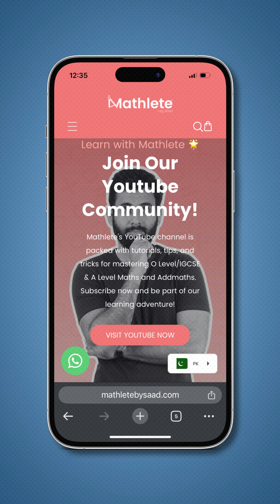📢 𝐋𝐈𝐕𝐄 𝐏𝐚𝐬𝐭 𝐏𝐚𝐩𝐞𝐫 𝐒𝐞𝐬𝐬𝐢𝐨𝐧𝐬 𝐒𝐭𝐚𝐫𝐭 𝐀𝐩𝐫𝐢𝐥 𝟏𝐬𝐭!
Exams are around the corner—it’s time to refine your approach, sharpen your timing, and avoid common mistakes! Join our 𝗵𝗶𝗴𝗵𝗹𝘆 𝗶𝗻𝘁𝗲𝗿𝗮𝗰𝘁𝗶𝘃𝗲 𝗽𝗮𝘀𝘁 𝗽𝗮𝗽𝗲𝗿 𝘀𝗲𝘀𝘀𝗶𝗼𝗻𝘀 where we break down questions, highlight key topics, and teach you how to pace yourself under exam pressure ✨

Be there LIVE or catch the recordings—just don’t miss out!
and level up your prep!